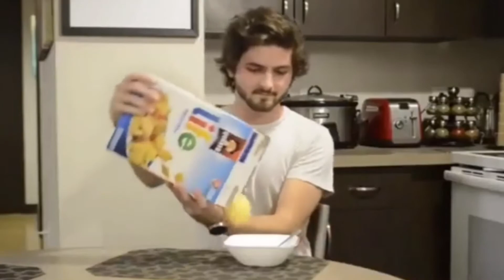Vines that really cream my corn